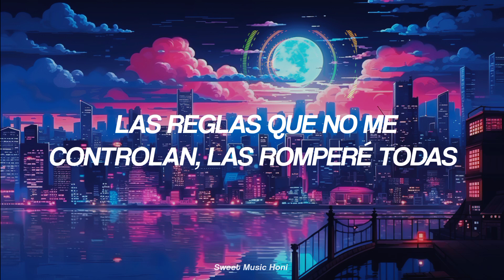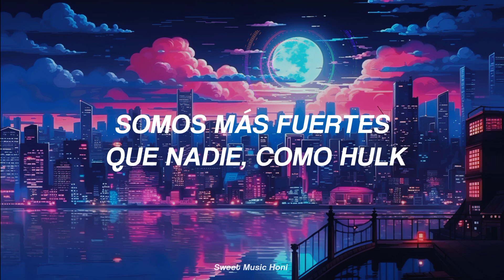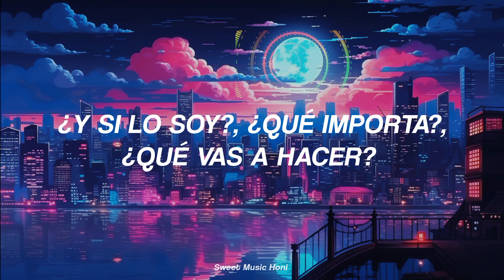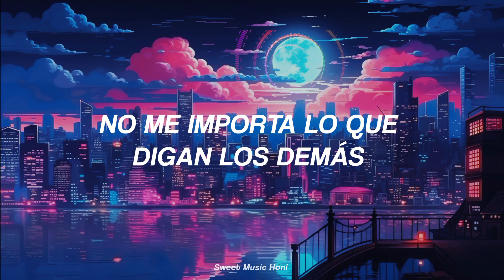WITHUS - PSYCHO (TRADUCIDA AL ESPAÑOL)